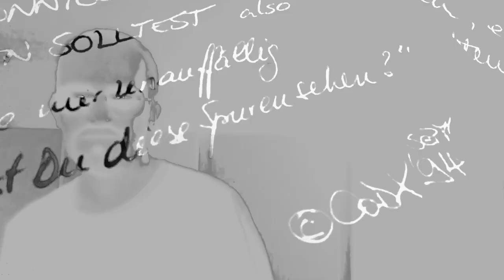CODX - "EPisoden" [EP audiovisual snippet] (prod. by codxtrax)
Tracklist

01. Prolog (Magie Intro Remix) 0:13
02. Labyrinth 0:40
03. Tauch Unter 1:11
04. Mehr Als Nur Worte 1:44
05. Assoziativ 2:05
06. In Der Tiefe Der Ewigkeit 2:27
07. Violetta 3:00
08. ‘95er Rap Bars 3:23
09. Epilog (Magie Outro Remix) 3:49

Info

• audiovisuelles Snippet:
CODX - "EPisoden" (EP produziert von codxtrax)
- Lost Lyrics & Beats - unveröffentlichte Songs
► Original-Texte/Rap/Flow der Jahre zwischen 1994 und 2005
Alle Vocals in 2017 neu aufgenommen.
► Beats der Jahre 2003 bis 2014

Credits

Alle Lieder komponiert, arrangiert & gemischt von codxtrax.
Alle Vocals in 2017 aufgenommen.

PRODUZIERT VON CODXTRAX

Links